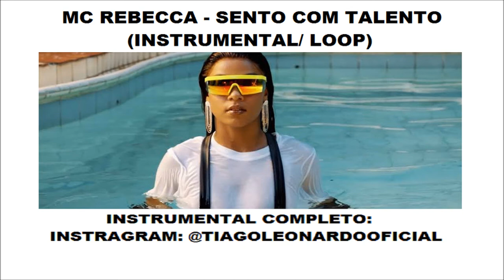Mc Rebecca - Sento com talento (Instrumental loop reduce vocal) by Tiago leonardo